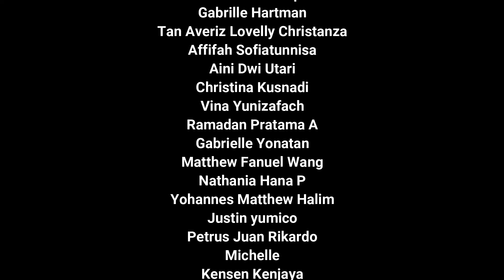Satria Indonesia oleh Paduan Suara IBIKKG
Lewat Lagu yang berjudul "Satria Indonesia" Trie Utami dan Purwa Caraka ingin menggelorakan spirit cinta tanah air.
lagu tersebut dinyanyikan dan di ikuti oleh berbagai perguruan tinggi di seluruh Indonesia. salah satunya oleh IBIKKG.